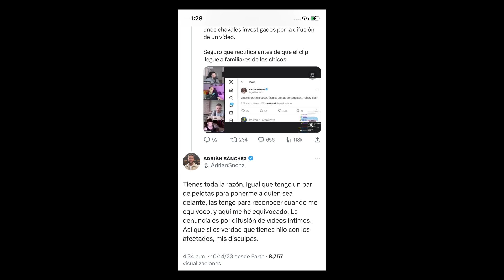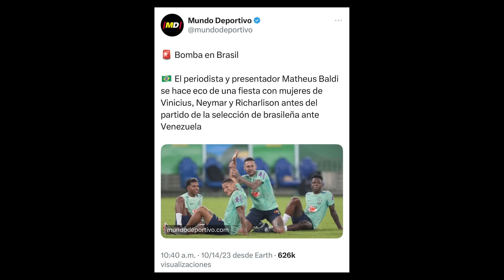🚨💥“NEGREIRA LES DEJA MARCADOS PARA SIEMPRE” / ¡BELLINGHAM SOBREVIVE A LA CHAPA DE PEP!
Jude es un santo. Resistió al dineral del City de Emiratos y a una chapa de 3 horas de Guardiola… por venir al Madrid. Un histórico presidente condena al Barça y Laporta por Negreira… con toda la razón.

🚨 ¡54D OFERTA!